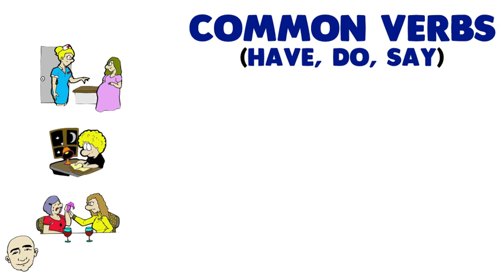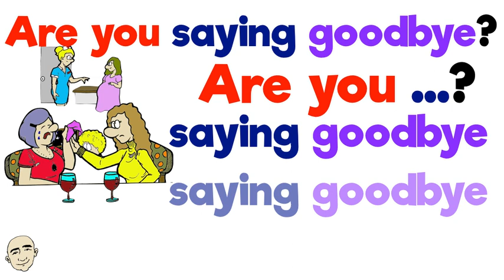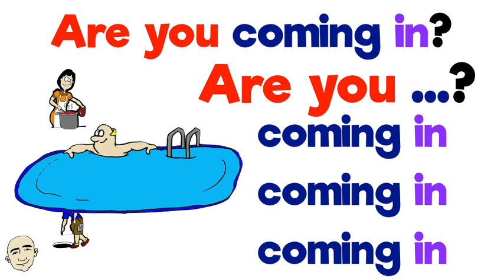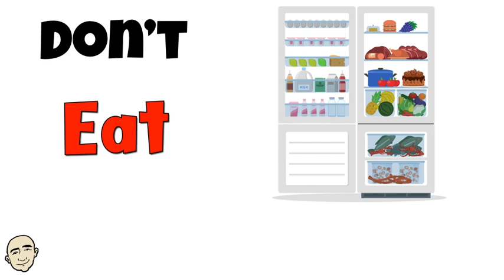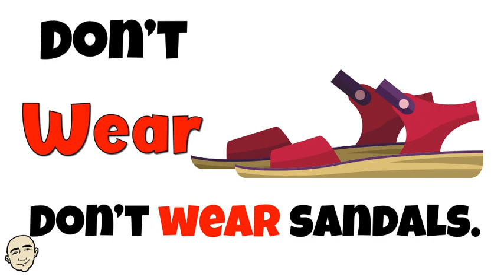Are You - ing? Basic Grammar Course #5 | Learn English - Mark Kulek ESL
Learn English - Mark Kulek ESL. Present Continuous Questions. Basic Grammar Course Series #5 - Are you -ing? + Don't. My Playlists Basic Grammar Course Video #5. Keywords: having / doing / saying / getting / taking / going / making / coming / looking. Each conversation is illustrated and color coded for better understanding. This is an interactive listening and speaking video. Please listen and then repeat after Mark. Have fun learning English and speak English now.
⏱TimeStamps⏱
0:00 Intro
0:30 have, do, say
1:48 get, take, go
3:03 make, come, look
4:18 Don't
English in use:
Are you having a baby? / Are you doing homework? / Are you saying goodbye?
Are you getting another? / Are you taking this? / Are you going there?
Are you making dinner? / Are you coming in? / Are you looking here?
Don't eat anything. / Don't be noisy. / Don't use the ladder. /Don't wear sandals. / Don't drink soda. / Don't cut that. / Don't spend money. / Don't drive fast.